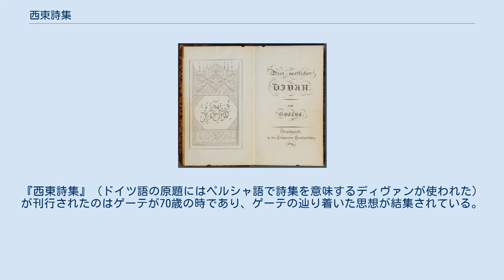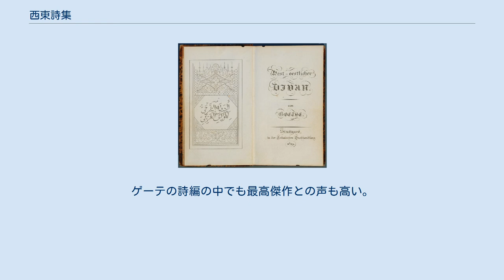西東詩集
『西東詩集』（せいとうししゅう、原題：West-östlicher Divan ）は、1819年に刊行されたドイツの作家、詩人ヨハン・ヴォルフガング・フォン・ゲーテの代表的詩集である。
 晩年のゲーテは東洋オリエントに憧れるようになり、クルアーンやペルシャの詩人ハーフェズの詩を好んで読んでいた。
特にハーフェズの詩集の独訳が1814年に発表されると、多大な影響を受ける。
ゲーテはハーフェズに憧れ、東洋への憧れ、人間の自然としての姿、文明に汚れていない世界に思いをはせ、次々に詩編を書いた。
『西東詩集』（ドイツ語の原題にはペルシャ語で詩集を意味するディヴァンが使われた）が刊行されたのはゲーテが70歳の時であり、ゲーテの辿り着いた思想が結集されている。
内的経験からでた文学観、汎神論的な宗教観、自然探求による宇宙観が深く描かれている。
 当時のゲーテの恋人であるマリアンネと交わした詩的愛情を、マリアンネをズライカ、ゲーテをハーテムとして描いた相聞歌は有名である。
「ズライカの書」に収められている。
 炎に飛び込み、自らを焼いてしまう蛾を題材に、「死ね、そして生まれよ」と恋愛、人生を謳った「昇天のあこがれ」（原題：Selige Sehnsucht ）は『西東詩集』で最も有名な詩の一つである。
「詩人の書」に収められている。
ゲーテの詩編の中でも最高傑作との声も高い。